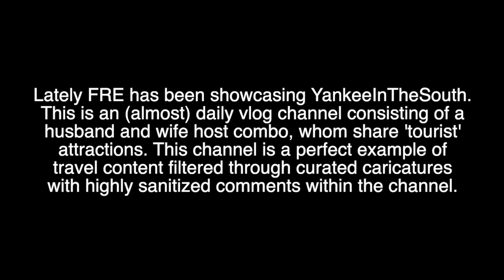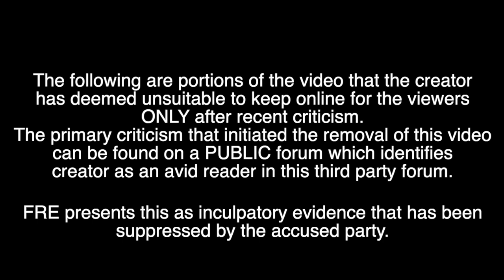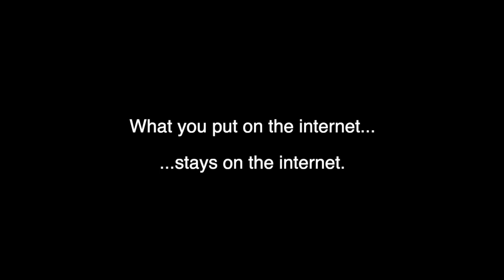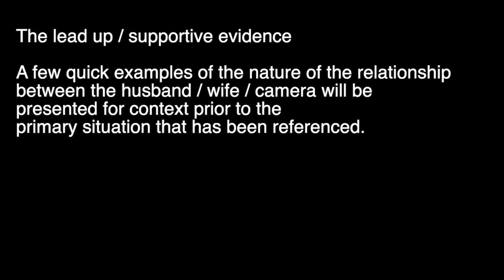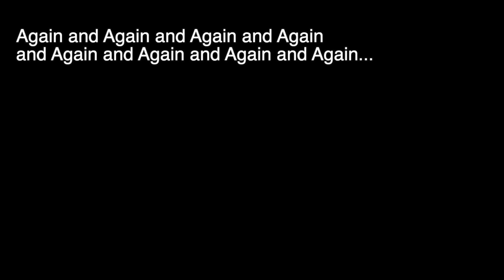When Vloggers Become Obsessed w/ Their "Troll's" Opinions - Who Is The Real Troll?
UPDATE: After FRE said publicly that this would be called out, the video was made public again as of 12/24/2021 at 10:35amEST.